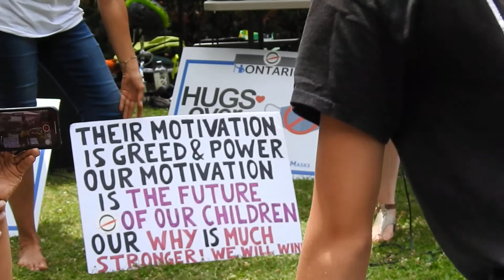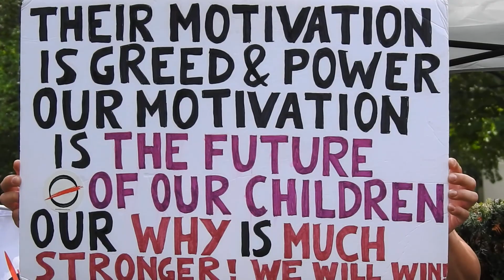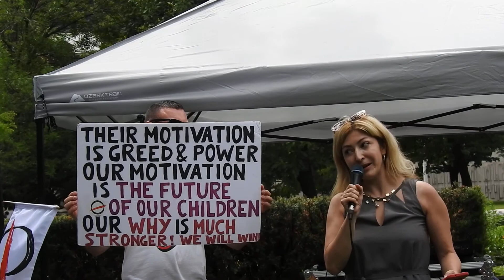Queens Park Toronto Anti-Lockdown Peaceful Protest with speaker Letitia Montana Sat July 11 2020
Queens Park Toronto Anti-Lockdown Peaceful Protest with great speaker Letitia Montana from Humanity Rising Sat July 11 2020